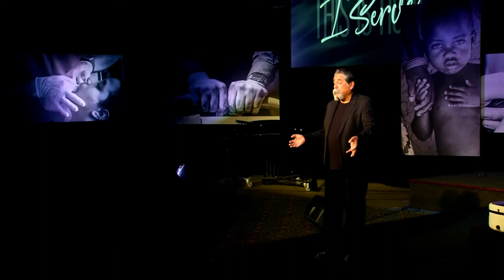Chocolate Chunk Cookie - José Rojas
José Rojas
Born in East Los Angeles, Elder Jose Vicente Rojas serves as president of MOVEmentum, a ministry that mobilizes people by reaching across cultural, ethnic and linguistic lines to offer evangelism, training, consulting and motivational speaking. As an ordained minister of the Seventh-day Adventist Church for more than 30 years, Elder Rojas brings a breadth of soul-winning and leadership to the cause of MOVEmentum. For almost 20 of those years, he served as an administrator, directing youth and volunteer missions at the North American Division in the World Headquarters of the Seventh-day Adventist Church in Silver Spring, Maryland. As a national leader, Elder Rojas was also called upon to work closely with the White House, assisting the President of the United States in implementing humanitarian objectives for domestic policy that met the needs of millions of Americans. After serving in a presidential summit on volunteerism in 1997, Elder Rojas worked with former Secretary of State, General Colin Powell to launch the national organization, The America's Promise Alliance, resulting in over 70 Adventist tutoring centers for underprivileged children across the United States. A musician and recording artist, Elder Rojas has authored several books and is best known to us as a motivational speaker and passionate preacher of the Word. His numerous honors include an Honorary Doctor of Divinity degree from Southwestern Adventist University, the Maryland Governor's Citation for excellence in leadership in community action, and the privilege of carrying the official Olympic Torch into Washington, DC as the flame made its journey to the Atlanta Olympic Games in 1996. He is still madly in love with Ruthie, his wife of more than 35 years and their four grown children, Veronica, Angelica, Gabriel and Maria.